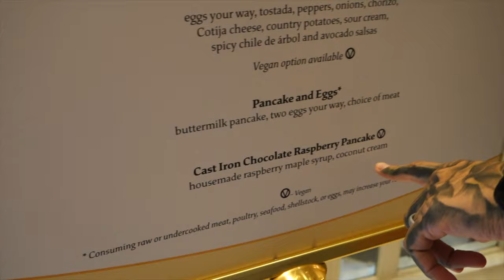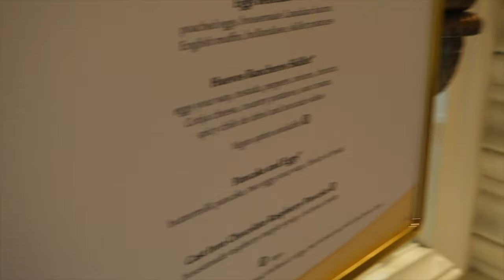Day In My Life: Worlds Most EPIC Cheat Meal (Vlog)